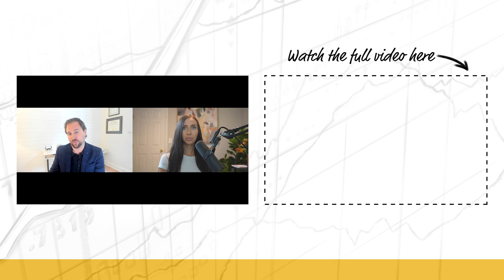Making Sense of Stock Market Anomalies w/ Colin Slabach (MI254)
Rebecca Hotsko chats with Colin Slabach. In this episode, they talk about behavioral finance and the implications it has on markets, the major anomalies that persist in markets and the behavioral explanations as to why they exist, and so much more!

Colin Slabach is a professor at NYU & Faculty lead for Masters in Financial Planning program. Before joining NYU, he was an Assistant Professor of Retirement at The American College of Financial Services and Assistant Director of the New York Life Center for Retirement Income. He has a doctorate and master’s degree in personal financial planning from Texas Tech University, along with a graduate certificate in charitable giving. He also has the Retirement Income Certified Professional (RICP®) designation and is passionate about researching financial well-being, behavioral finance, retirement planning, and charitable giving.

IN THIS EPISODE, YOU’LL LEARN:
00:00:00 - Intro
00:01:43 - What behavioral finance is and how it differs from mainstream financial theory
00:04:03 - What behavioral finance helps us understand and the implications it has on markets
00:06:19 - Some of the major anomalies that persist in markets and the behavioral explanations as to why they exist
00:10:28 - Why is it difficult for the average investor to profit from one of these strategies?
00:17:11 - Why behavioral biases are hard to profit from in markets
00:20:11 - The top behavioral biases investors make and how they impact investing decisions and outcomes
00:24:21 - Colin’s advice on how we can overcome negative behavioral tendencies
00:30:47 - Behavioral explanations as to why there are market cycles and deep recessions

▶️ RELATED EPISODE:
- (MI234) How to Create a Recession Proof Financial Plan w/ Dave Alison

- Seeking Alpha is a crowd-sourced content service for financial markets. Take control of your financial future — Use our link here for a special $140 discount

WHO I AM:
I’m Rebecca Hotsko, an investor and entrepreneur 💼 based in Canada; co-founder of a luxury boat ⛵ sharing club in Kelowna, British Columbia. I graduated from the University of Saskatchewan with a bachelor’s degree 🎓 in Economics and completed CFA level I and II. I gained valuable experience working as an analyst for the Bank of Canada 🏦, the federal energy regulator and in investment management. My passion for teaching others how to invest using time-tested strategies backed by empirical data led me to create an investing blog 💻 in 2020.